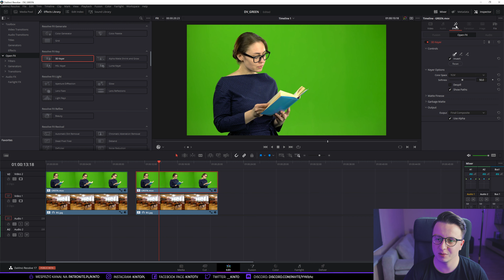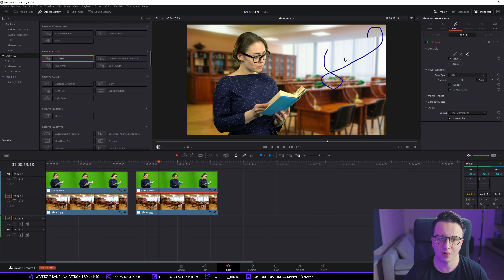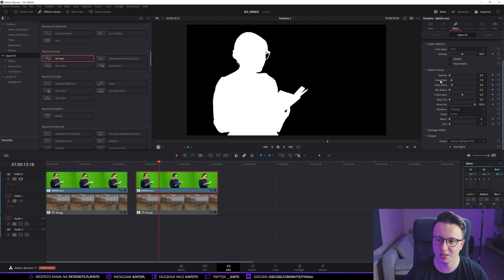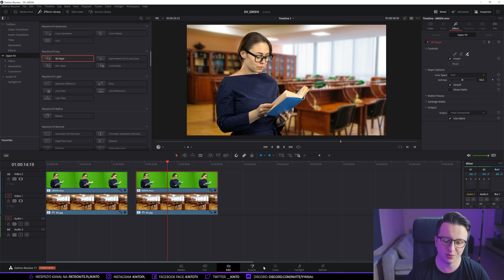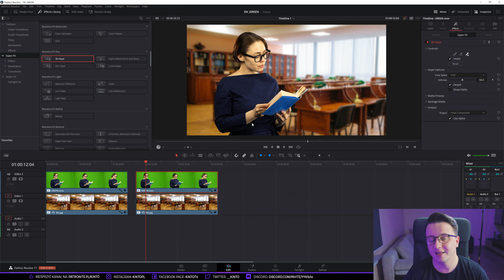Kluczowanie / Green Screen - Nowy sposób w panelu Edit ▪ DaVinci Resolve #82 | Poradnik ▪ Kurs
Wraz z nową wersją DaVinci Resolve, pojawił się nowy sposób na kluczowanie tła. Nie musimy już tego robić w zakładce Fusion, czy kolor. Został dodany efekt 3D Keyer, który pozwala na szybkie usunięcie tła, wraz z pozbyciem się zielonej poświaty.

▼____POLECANE____▼

Ⓟ Nie masz Patronite, a chcesz wesprzeć?
▪ Maiar: @kinto9

Ⓕ Dołącz do naszej grupy Podziemna Montażownia na Facebooku. Uzyskasz na niej pomoc ▪

Użyta muzyka:
♪ Intro ▪ Kompozycja własna
♪ Film ▪ Envato Elements - Chill Beat
♪ Film ▪ Envato Elements - Lo-Fi Hip Hop & Piano